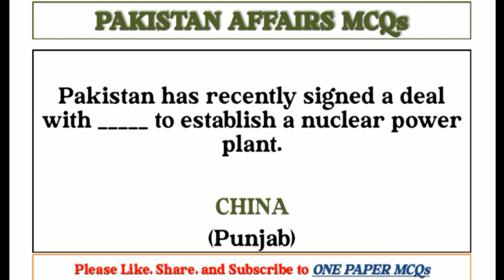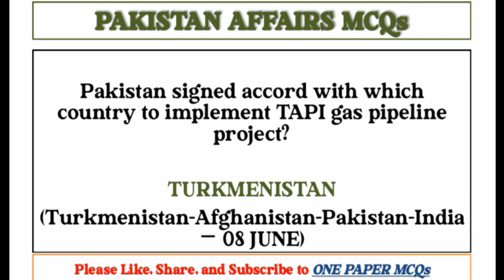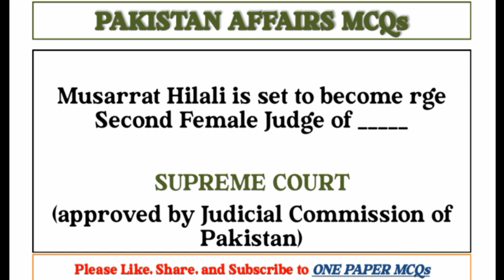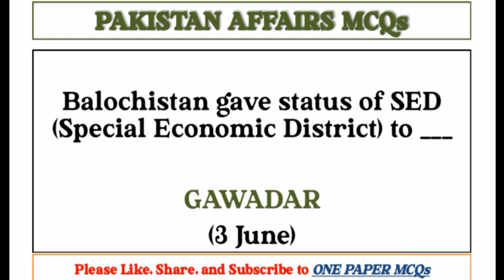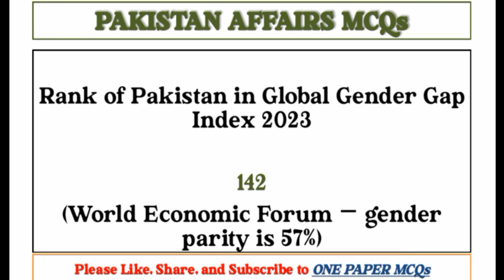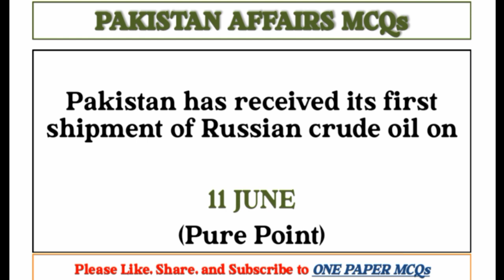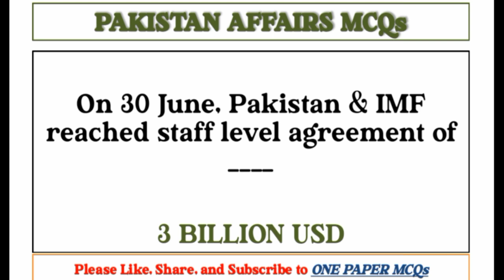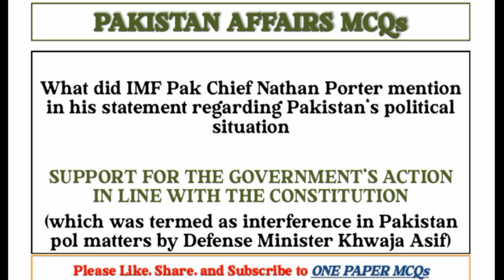Top Pakistan Current Affairs MCQs June - July 2023